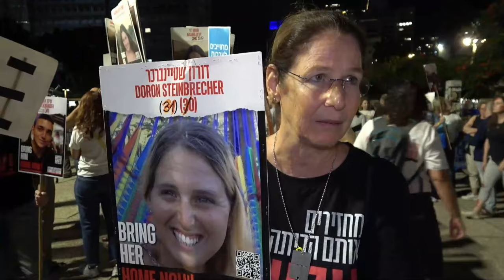Cientos marchan en Tel Aviv para presionar a Netanyahu por un acuerdo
"Un acuerdo ya", es el clamor de las familias y amigos del centenar de rehenes que quedan dentro de la Franja de Gaza desde hace más de un año, pero que este fin de semana cobra más fuerza tras la muerte del líder de Hamás y cerebro de los ataques del 7 de octubre, Yahya Sinwar, visto por muchos como un obstáculo para lograr un pacto de tregua.